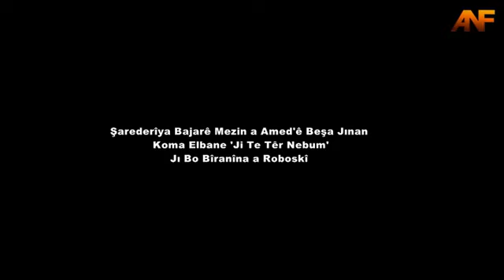Amedli kadınlar Roboski için klip çekti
Les femmes kurdes au sein de la Mairie de Diyarbakir ont réalisé un clip vidéo en mémoire de 34 civils massacré par l'aviation turque, le 28 décembre 2011. La commission des femmes apportent leur soutien, à travers ce clip intitulé "Ji Te Têr Nebum", à la lutte des mères des victimes pour la justice depuis deux ans.
Amed Büyükşehir Belediyesi Kadın Birimi Roboski katliamına dikkat çekmek ve katledilen 34 can için video klip çekti... 28 Aralık 2011 tarihinde Türk savaş uçaklarının bombardımanı sonucu yaşamını yitiren 34 Roboski'li için Amed'li kadınlar Kewê'nin seslendirdiği "Ji Te Têr Nebum" şarkısını farklı bir formatta seslendirdi.